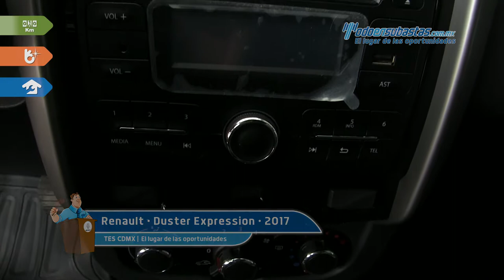Renault • Duster Expression 2017 • HM519699